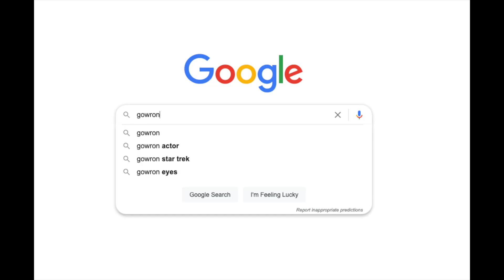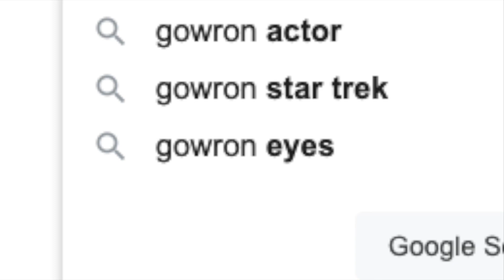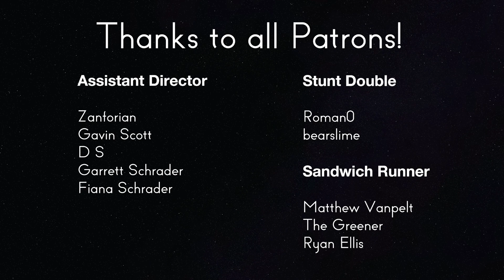Star Trek: TNG Review - 4x7 Reunion | Reverse Angle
The saga of Worf continues in this drama-filled episode.

Sources:

Perry, Thomas, Jo Perry, Ronald D. Moore, and Brannon Braga. “Reunion.” Star Trek: The Next Generation, created by Gene Roddenberry, Season 4, Episode 7, Paramount Television, CBS, 1990.

Moore, Ronald D., and W. Reed Morgan. “Sins of the Father.” Star Trek: The Next Generation, Season 3, Episode 17, Paramount Television, CBS, 1990.

Tormé, Tracy. “Manhunt.” Star Trek: The Next Generation, Season 2, Episode 19, Paramount Television, CBS, 1989.

Johnson, Mark Steve, director. Daredevil. 20th Century Fox, 2003.